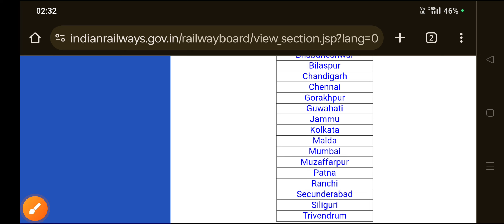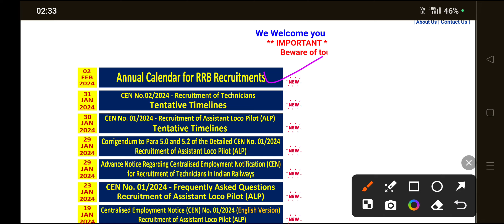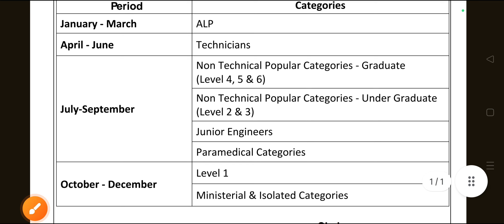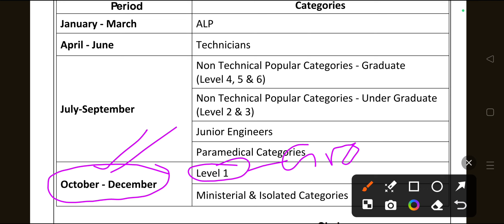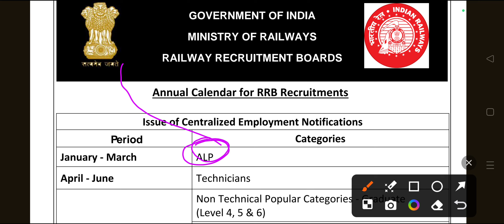Railway Annual Calendar Out🤭 || रेलवे वैकन्सी वार्षिक कैलेंडर || Annual Calender For RRB Recruitment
rrb loco pilot recruitment 2024
Railway Information || Railway ALP Recruitment 2024 || ALP Seat increase || Railway Physical Protest.
RRB ALP नयी भर्ती 2024 FULL NOTIFICATION OUT || RRB ALP New Vacancy 2024 || Full Official notice..
rrb alp recruitment 2024
railway alp recruitment 2024
हमारे चैनल पर सभी टेक्निकल और नॉन टेक्निकल गवर्नमेंट जॉब की जानकारी & और साथ-साथ जानकारी तैयारी भी कराई जाती है...
रेलवे नयी भर्ती 2023 ऑफिसियल नोटिस/ 3.1 लाख पद खाली / For ALP & Technician, Je, AE Post vacancy news
RRB New vacancy 2024/रेलवे में 3.1 लाख पद खाली/RRB ALP and Technician 2024 vacancy/RRB official news
rrb alp letest news 2024
rrb alp and technician letest news
rrb vacancy news
rrb vacancy news 2023

railway vacancy news2024

RRB alp syllabus cbt 2 part A
RRB alp syllabus cbt 2 partb
railway  alp syllabus
railway  alp syllabus all cbt exam
railway  alp syllabus of all stages
Rrb gov job news
rrb alp news
rrb technician news
rrb alp and technician 2024 new vacancy
rrb alp and technician 2024 new vacancy full details

railway alp and technician 2024 vacancy